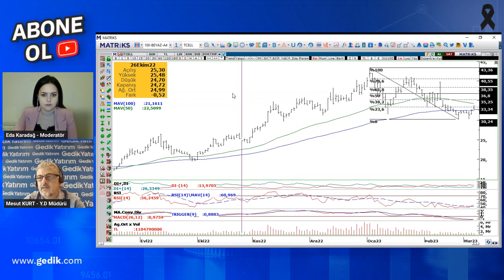Günün Hisse Analizi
Yatırım Danışmanlığı Müdürümüz Mesut Kurt, Yatırım Danışmanlığı Müdür Yardımcımız Eda Karadağ’ın moderatörlüğünde TCELL hissesini canlı yayında değerlendiriyor.

🎁 Siz de Gedik Yatırım Hızlı Hesap uygulamamız ile dakikalar içinde yatırım hesabınızı açın, piyasa verilerine 6 ay boyunca anlık ve ücretsiz erişim sağlayın.

📌 Popüler Yayınlar 👇🏻